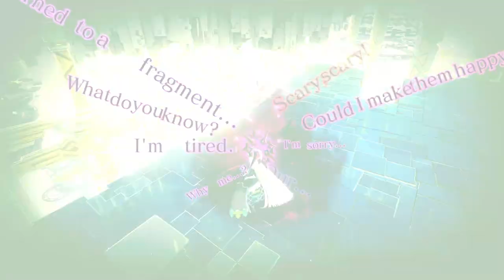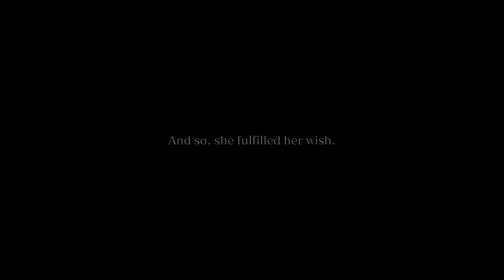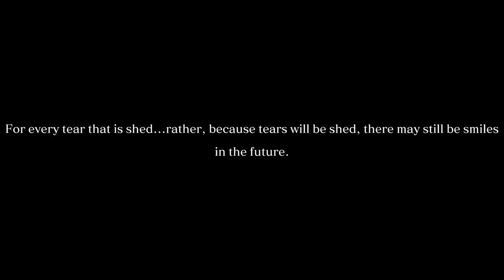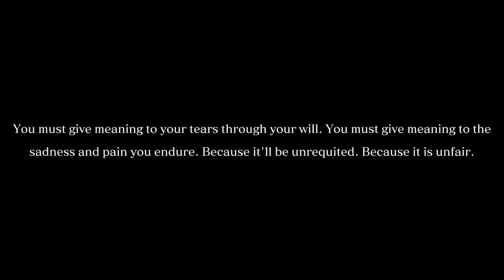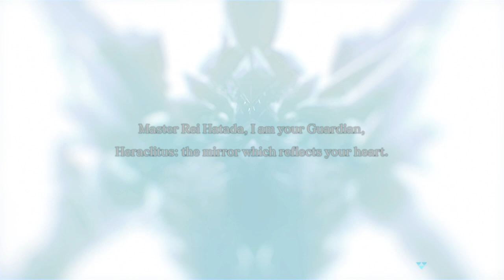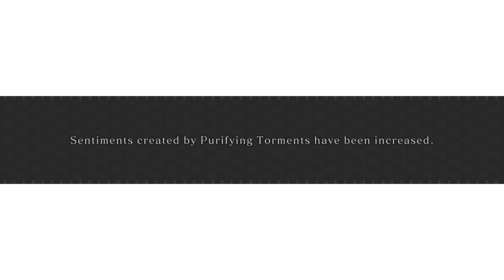Crystar, Part 40